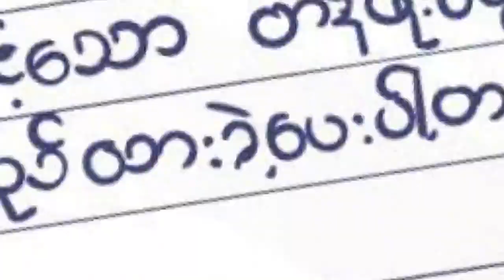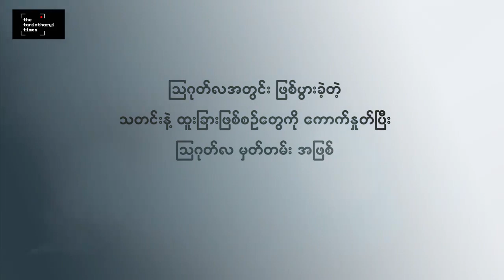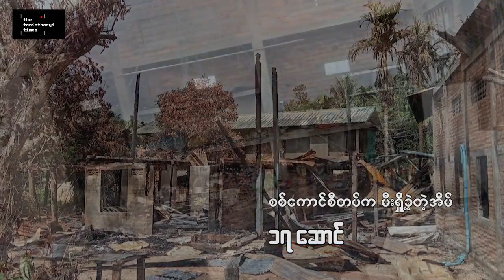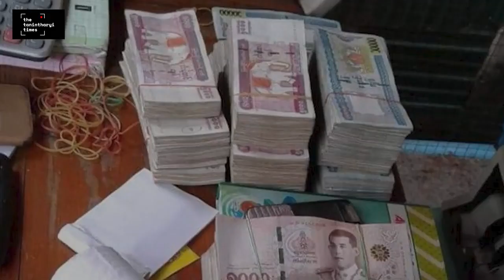“ သြဂုတ်လ မှတ်တမ်း”| The Tanintharyi Times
ဒီနေ့မှာတော့ သြဂုတ်လအတွင်း ဖြစ်ပွားခဲ့တဲ့ သတင်းနဲ့ ထူးခြားဖြစ်စဥ်တွေကို ကောက်နှုတ်ပြီး "သြဂုတ်လမှတ်တမ်း” အဖြစ် တနင်္သာရီတိုင်းမ်စာဖတ်သူတွေအတွက် တင်ဆက်လိုက်ပါတယ်။